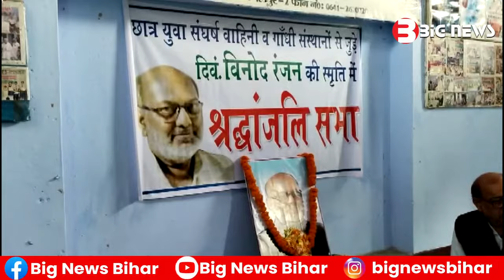Bhagalpur News - 14 December 2023 | Bhagalpur ki aaj ki khabar